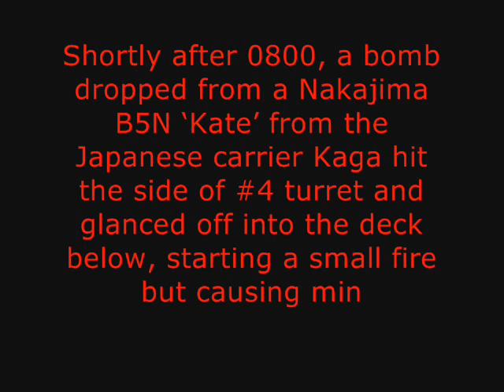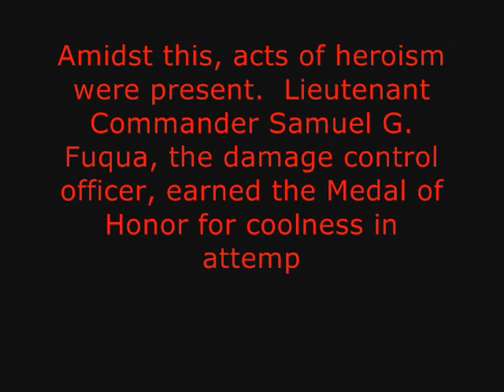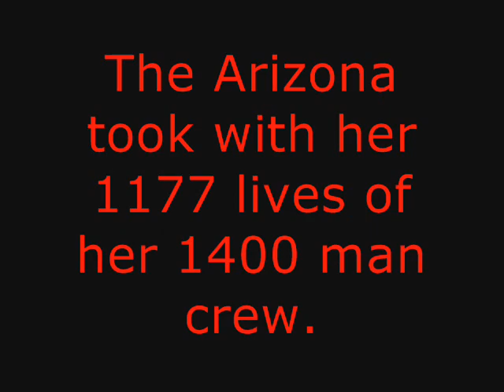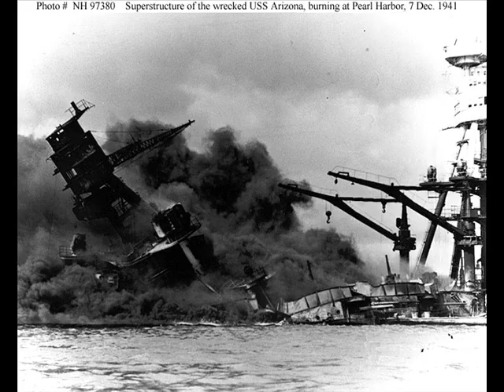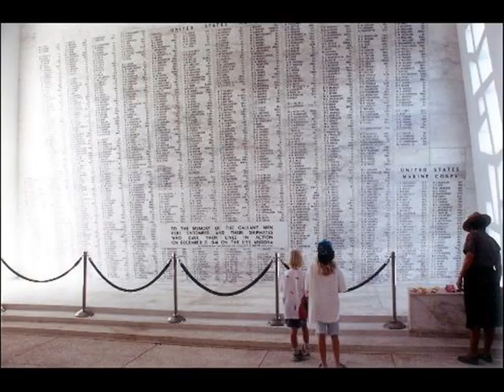USS Arizona - 'Heart of a Volunteer'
"Shortly before 0800, aircraft from six Japanese fleet carriers struck the American Pacific Fleet as it lay in port at Pearl Harbor, wreaking havoc and devastation on the Battle Line and air/military facilities defending Pearl Harbor.  Shortly after 0800, a bomb dropped from a Nakajima B5N Kate from the Japanese carrier Kaga hit the side of #4 turret and glanced off into the deck below, starting a small fire but causing minimal damage.

"At 0806, a bomb from a Kate from the carrier Hiryū hit between and port of Turrets #1 and 2.  The explosion, destroying the forward part of the Arizona, was due to the detonation of the ammunition magazine, located in an armored section of the deck.  It is unlikely to know exactly how this occurred, as experts seem to agree that the bomb could hardly have pierced the armor.  Credit for the Arizonas destruction was officially given to Petty Officer Noburu Kanai, considered to be Japans crack bombadier

"The cataclysmic explosion tore through the forward part of the ship, starting fierce fires that burned for two days; debris would shower down on Ford Island in the vicinity.  Amidst this, acts of heroism were present.  Lieutenant Commander Samuel G. Fuqua, the damage control officer, earned the Medal of Honor for coolness in attempting to quell fires and get survivors off the ship.  Posthumous awards of the Medal of Honor were given to Rear Admiral Isaac C. Kidd, first flag officer killed in the Pacific, and Captain Franklin van Valkenburgh, who was killed attempting to defend his ship.

"The Arizona took with her 1177 lives of her 1400 man crew."

This is a different approach for me.  As the first video in over a year to be uploaded (and created), it is a welcome return (although, as many will note, I have not changed my approach to the tribute too drastically).  However, this one gave a problem in that I was unsure of the music to be placed with the video.  None that I thought of or was given as a suggestion seemed to fit all too well and 'Sleeping Sun' has been overused by everyone out there in terms of tributes.  As such, I shall leave it to the faithful viewers of my videos (...faithful in that, for one reason or another, you have remained despite not having anything new in over a year) to decide which is better, this one ('Heart of a Volunteer') or the other one ('The Longest Day').   Thank you, my faithful subscribers for bearing with me through this movie drought.

TCR